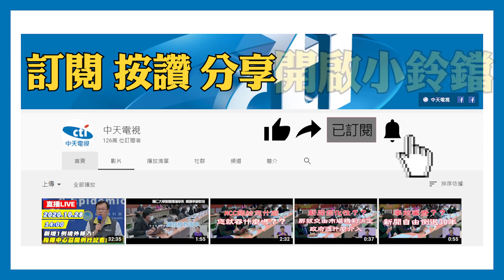20201103中天新聞 陳水扁大聊綠營家務事 直言「有拿錢的出聲一下」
資深媒體人趙少康訪問，前總統陳水扁，也讓陳水扁大聊當年事，其中讓大眾記憶猶新的，就是陳水扁的女兒陳幸妤，曾公開點名綠營大咖拿自己爸爸的錢，其中就提到行政院長蘇貞昌，陳水扁說沒有拿的出聲音一下好不好，頗耐人尋味，蘇貞昌也僅透過發言人表示，從未向陳水扁拿錢選舉，陳幸妤也沒有證據，也讓綠營家務事，叫人霧裡看花